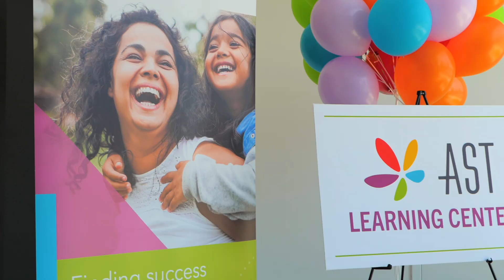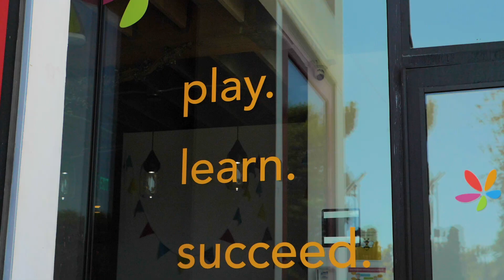Long Beach Learning Center Ribbon Cutting I Autism Spectrum Therapies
Our new Long Beach, CA Learning Center had a successful grand opening! 🎉 We are so excited to offer ABA services in a clinic-based setting at our new center in Long Beach.